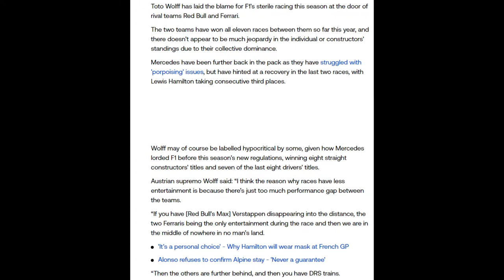Toto Wolff - The Hilarious Hypocrite With Short Term Memory Loss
Toto Wolff seems to have had some short term memory loss after complaining that the reason this season isn't entertaining is because ferrari and red bull are winning all the time!

You could NOT make it up!
Toto needs to focus on the pitwall, rather than coming out with complete hilariously hypocritical nonsense.